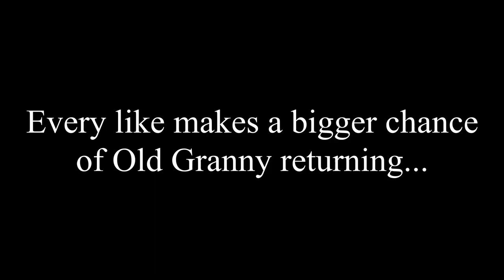😂Teaching My Fake Granny How To Play Rocket League! *HILARIOUS AND SUPER FUNNY* 😂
Teaching My Fake Grannie How To Play Rocket League!  😂*HILARIOUS AND SUPER FUNNY*

MY GEAR/EQUIPMENT
Camera - Canon EOS Rebel SL1 Digital SLR Camera

The camera above without 18-55mm STM Lens:

The camera above with 18-55mm STM Lens:

The camera above with 18-55mm STM + 75-300mm f/4-5.6 III Lens Bundle (Black):

Monitor - BenQ GW2265:

Computer - iMac (21.5-inch, Late 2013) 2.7 GHz Intel Core i5 Intel Iris Pro 1536 MB:

Keyboard - Logitech G105 Gaming Keyboard:

Mouse - Logitech g300s Optical Gaming Mouse:

Microphones -
1.  iMac External Microphone

 2. Neewer NW-700  Professional Condenser Microphone + other microphone accessories:

Webcam - C920 Webcam:

Phone - Apple iPhone SE - 16GB Factory Unlocked - Space Gray (Certified Refurbished):

**PLEASE NOTE THAT AMAZON LINKS MAY NOT BE 100% ACCURATE AND PRICES MAY HAVE CHANGED SINCE MY DATE OF PURCHASE!**